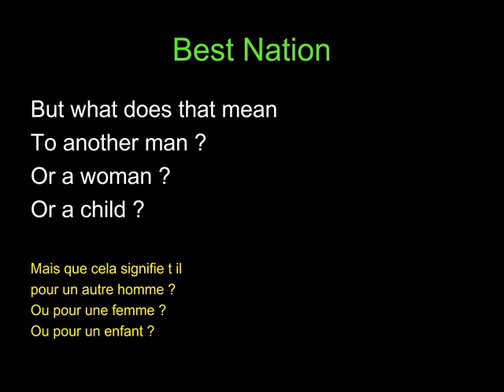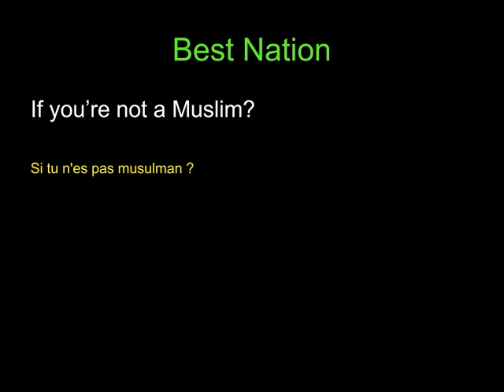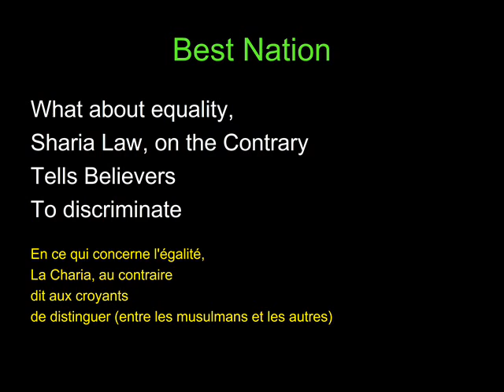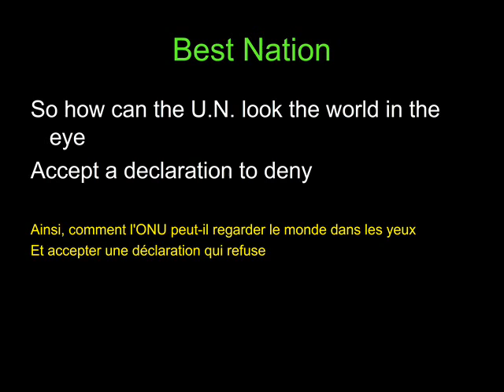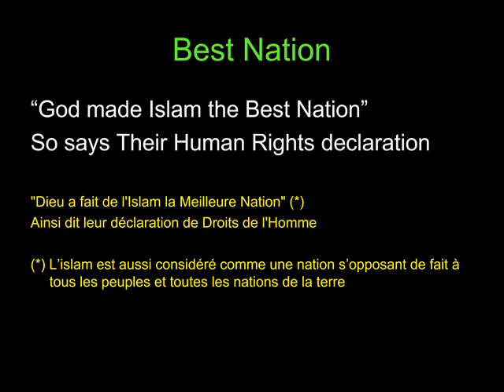Best Nation.wmv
Ce morceau évoque la déclaration du Caire qui en 1990 permis aux 56 pays signataires, tous membres de l'Organisation de la Conférence Islamique qui est la seule organisation supra nationale fondée sur un critère religieux, d'affirmer leur volonté de soumettre les droits de l'homme aux prescriptions de la charia.
Grâce à la triple alliance entre les pays membres de l'OCI (représentés par le Pakistan), ceux faisant partie des non alignés (Cuba, Vénézuela, ...) et de la Chine avec la complaisance cynique de la Russie, la Commission des Droits de l'Homme a pu reconnaître après un vote démocratique, une telle prééminence du droit religieux sur les Droits de l'Homme de 1948.
How come ?
Cette première étape a permis toutes les autres.
Résistez !